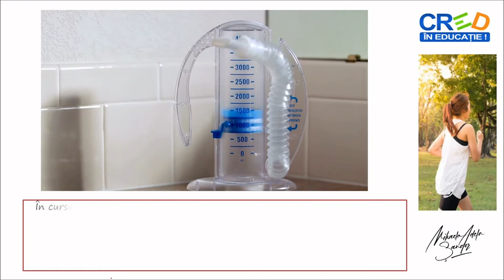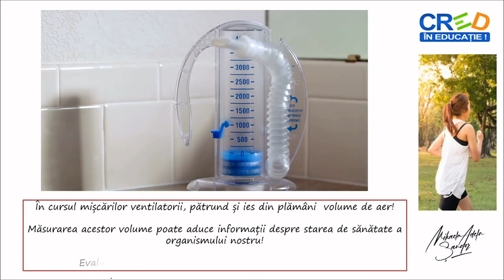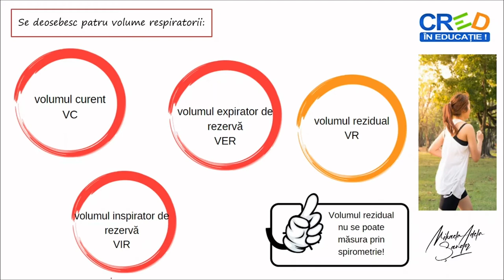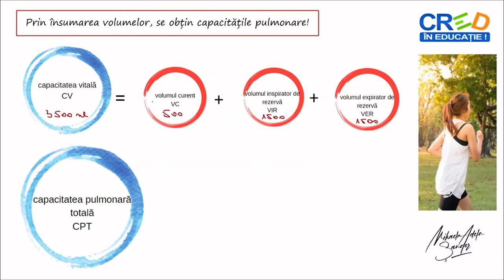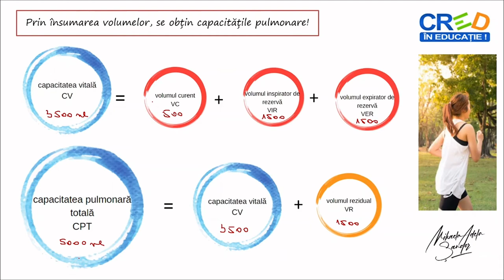Volume și capacități pulmonare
Măsurarea volumelor pulmonare prin spirometrie oferă informații despre sănătatea organismului;
-resursa educațională propusă are ca scop formarea competenței de a interpreta grafice referitoare la volumele și capacitățile pulmonare,de a identifica volumele respiratorii și de a calcula, prin insumarea acestora, capacitățile pulmonare.